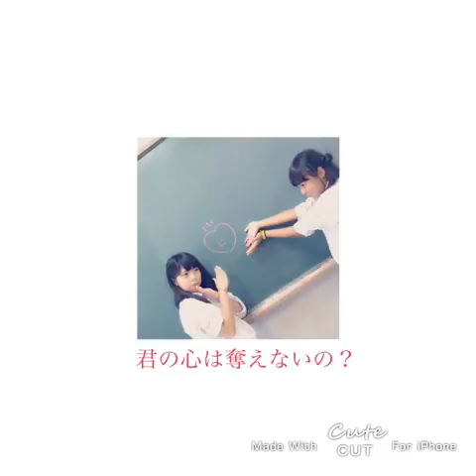ทำคลิปให้เพื่อนรัก(ญี่ปุ่น)